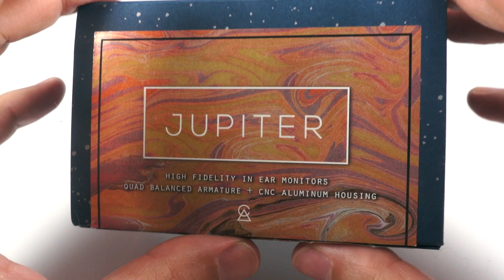Обзор Campfire Audio Jupiter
Почти флагманская модель от Campfire